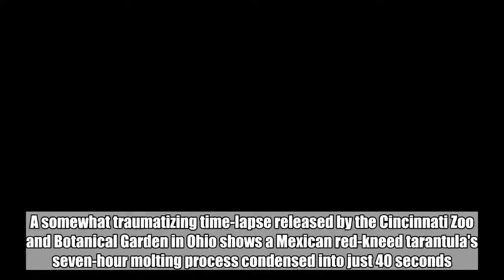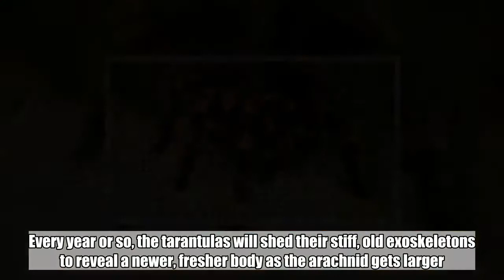Time-Lapse Of Molting Mexican Red-Kneed Tarantula Will Haunt Your Dreams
A somewhat traumatizing time-lapse released by the Cincinnati Zoo and Botanical Garden in Ohio shows a Mexican red-kneed tarantula's seven-hour molting process condensed into just 40 seconds. Named for its rust-colored leg joints, both male and female spiders will molt throughout their lifetimes to accommodate growing bodies. The exoskeleton acts as external housing that protects the spider’s internal organs – much like our skin – but it doesn't grow with the spider. Every year or so, the tarantulas will shed their stiff, old exoskeletons to reveal a newer, fresher body as the arachnid gets larger. Named Baby Fang, "she was first raised at home by Theresa Austing, a recently retired keeper from the Cincinnati Zoo’s World of the Insect," Mandy Pritchard, team leader of the World of the Insect, told IFLScience. "Theresa says she was the size of a dime when she first got her at 10 days old in 1997."   The video shows the spider lying on its back twerking out of its skeleton. During the molting process, the tarantula contracts its abdomen to push fluid into its upper body (cephalothorax). This fluid increases pressure on the already tight exoskeleton and essentially ruptures weak spots. The spider will twitch, stretch, and kick its legs to work itself through holes until the entire exoskeleton is shed, resulting in a perfect replication of the spider sans head and fangs. "All arthropods molt in order to grow larger. Adult tarantulas molt once a year or once every other year depending on age and species," said the zoo in a Facebook post. "Young tarantulas molt more often. This time-lapse video shows the 7-hour process of our red-kneed tarantula's molt." The new exoskeleton doesn’t just look fresher, it’s also softer and more sensitive before hardening within a few days. The ends of a tarantula’s legs act as feelers, sensing smells, tastes, and vibrations.   Depending on their habitat, males will typically reach maturity after four years and will live just a year following their last molt. Females reach maturity in six to 10 years and can live to be as old as 25.  The mildly poisonous but docile red-kneed tarantula (Euathlus smithi) is native to Mexican deserts and scrublands. Due to increasing demands in the pet trade and habitat destruction, the red-kneed tarantula is a species at risk under the IUCN Red List and is protected by the Convention on International Trade in Endangered Species (CITES).  Baby Fang has been living at the zoo since 2008. Pritchard says she can occasionally be seen on exhibit, but is currently behind the scenes while she recovers from molting.